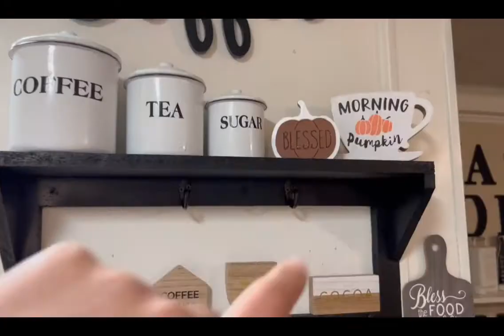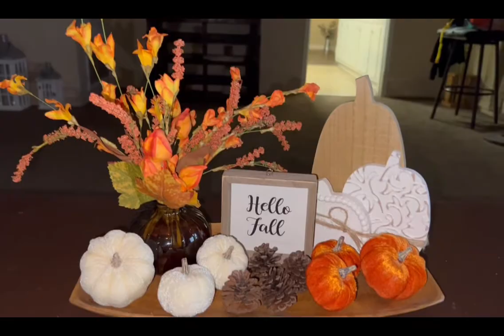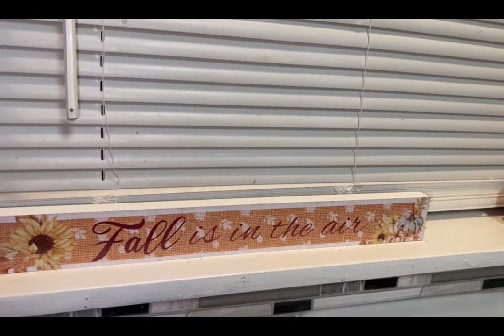Decoración de otoño 2022 🍁ideas para decorar 🍂fácil y sencillas 🌾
Activa tu campanita 🔔 para que recibas todas las notificaciones de nuestros videos nuevos ☺️ dale like 👍🏻 y comenta 🙏🏻Espero que te guste mi contenido y que llegues hasta el final 😀muchas gracias por tu apoyo 💕